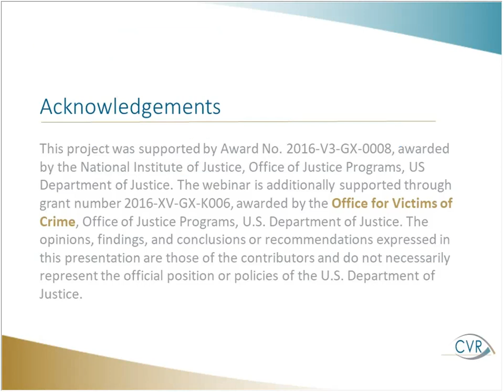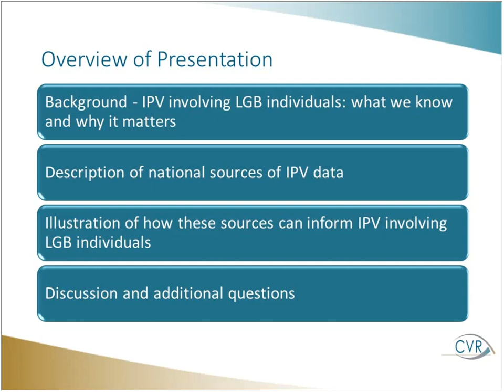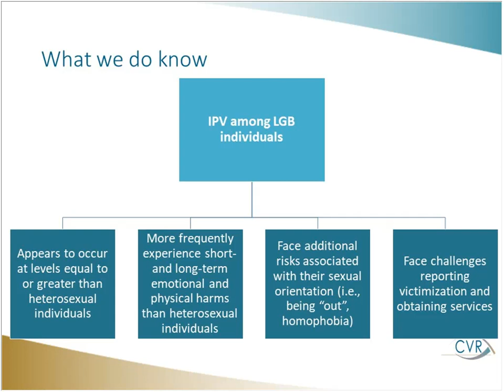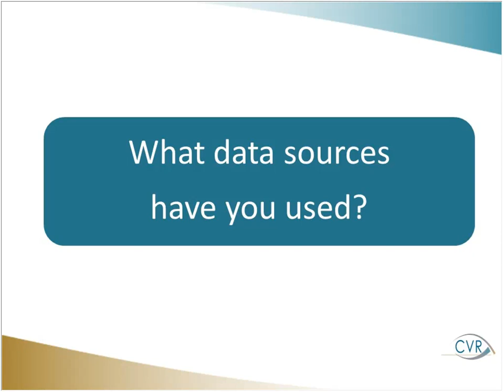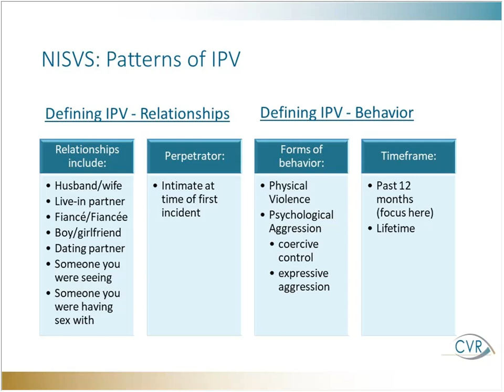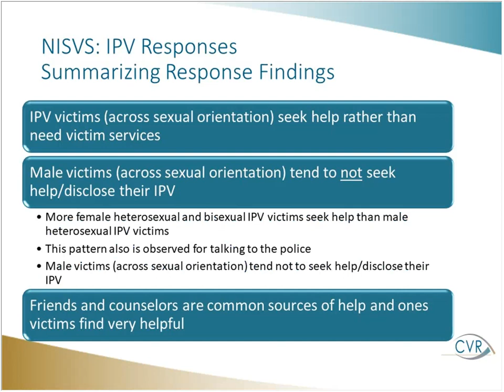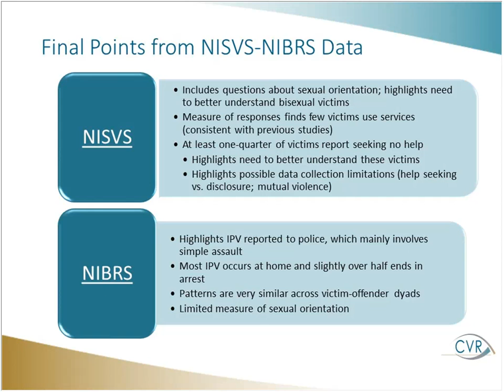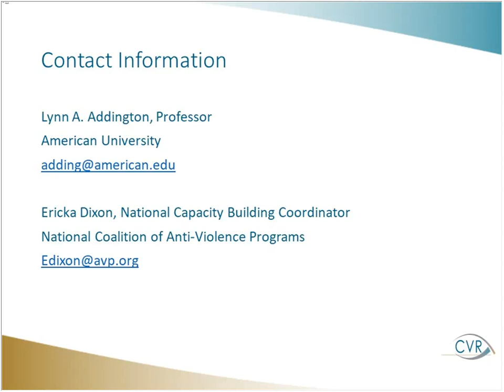Intimate Partner Violence Experienced by Lesbian, Gay, and Bisexual Individuals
Despite the large body of literature examining issues of intimate partner violence (IPV), relatively little is known about IPV experienced by lesbian, gay and bisexual (LGB) individuals. Previous studies suggest that LGB individuals can be at greater risk for IPV as well as both short- and long-term harms than heterosexual individuals. Continued research is important to better understand patterns of IPV among LGB individuals. In this webinar, researchers will discuss their study which examined reports of IPV experienced by LGB individuals with a particular emphasis on responses to these incidents including victim disclosure/help-seeking, need for services, and police response/arrest. This study relied on data captured by the Uniform Crime Reporting Program's National Incident-Based Reporting System (2016) and the National Intimate Partner and Sexual Violence Survey (2010, General Population).

This webinar includes:

     - An overview of the NIBRS and NISVS data sources and how each
       can inform on IPV in general and among LGB individuals

     - An exploration of how each can inform an understanding of the
       patterns of IPV and responses IPV by LGB individuals

     - A discussion of the strengths and limitations of each data source